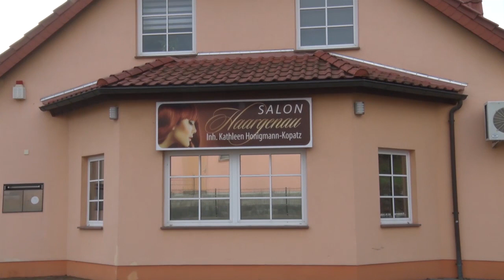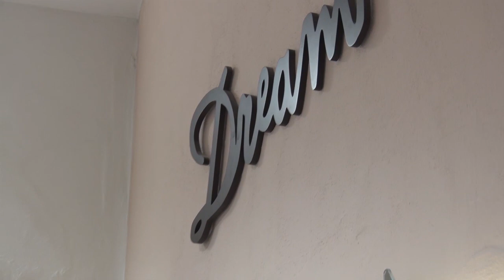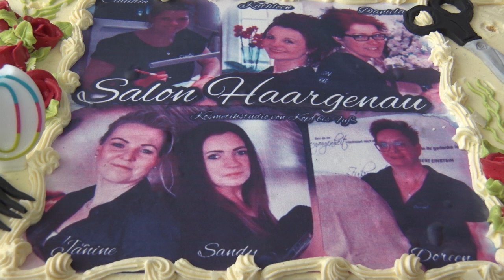PUNKTum 20 jahre Salon Haargenau in Großörner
20 jahre Salon Haargenau in Großörner